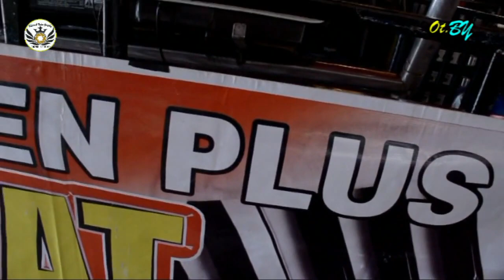Terhanyut dalam kemesraan || OT.Berkat Yakin || swow Air Balui Muba